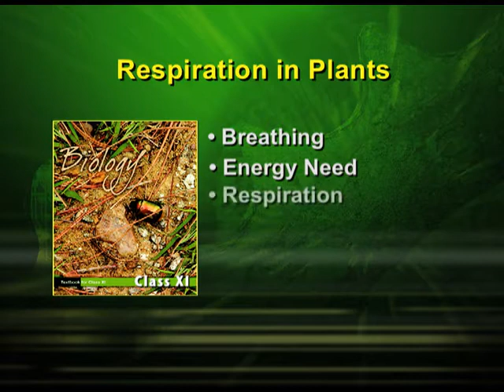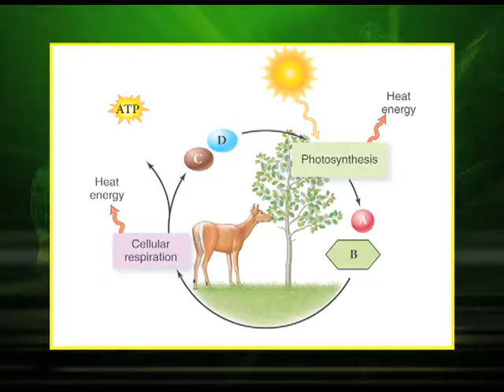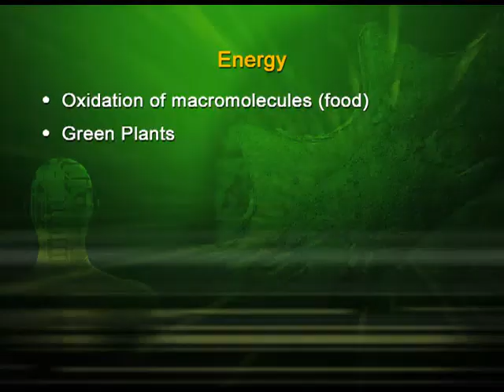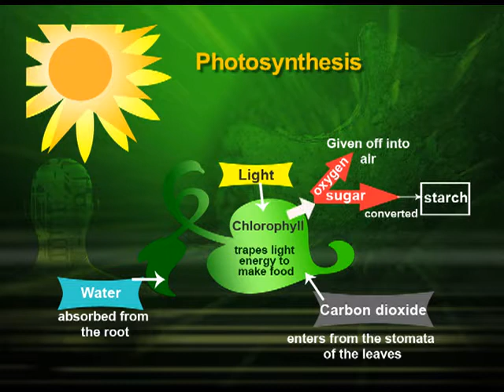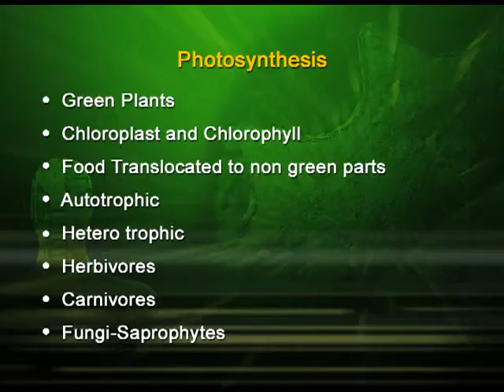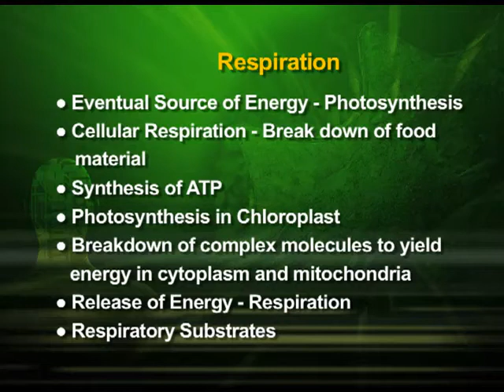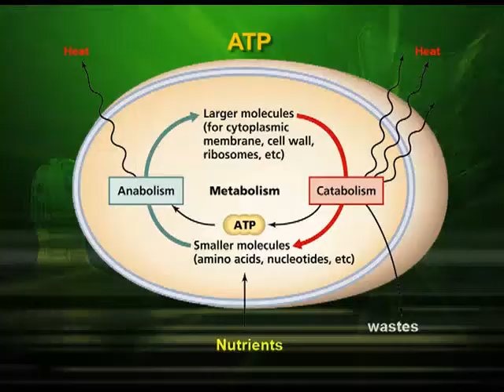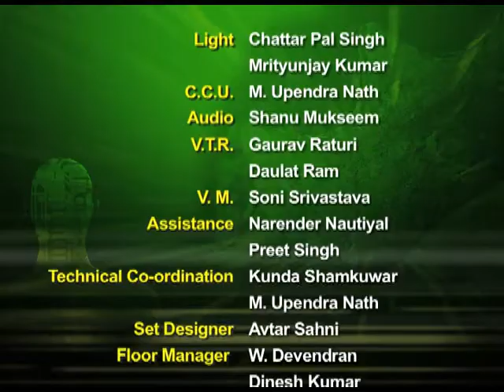Processes Involved in Respiration and Photosynthesis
Episode 01 of the video lectures of chapter 14 of the Biology textbook for class 11; covers breathing, energy needs, respiration, processes of breathing and photosynthesis